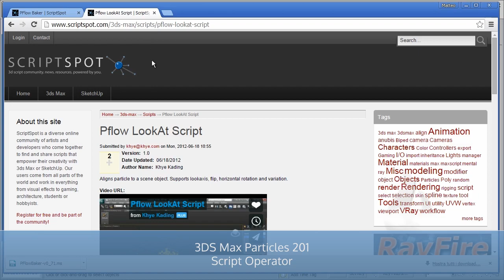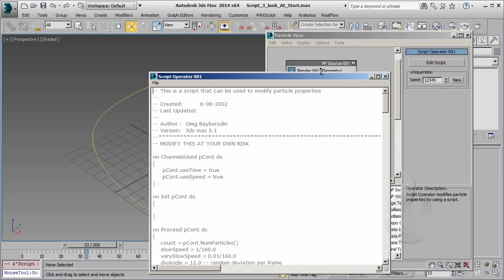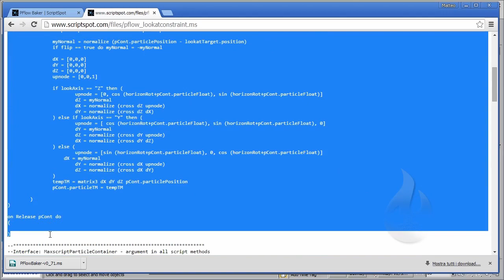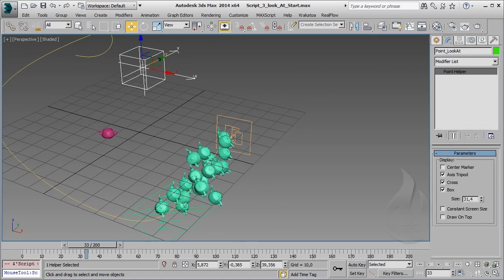[ITA] - Autodesk 3DS Max - Particles 201 - Lesson 22 - Script Operator